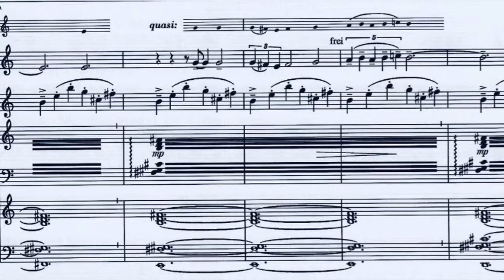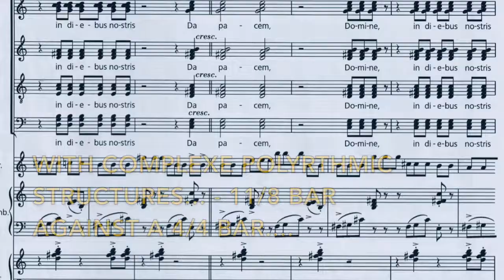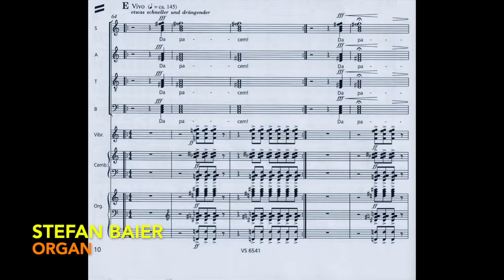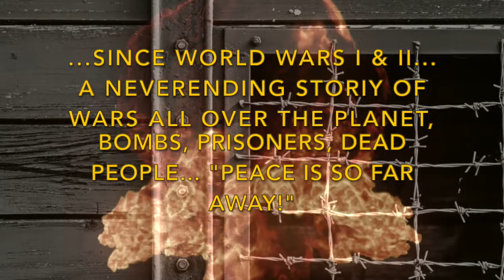Enjott Schneider DA PACEM. Verleih uns Frieden gnädiglich, für Chor und InstrumenteTRAILER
Enjott Schneider DA PACEM. Verleih uns Frieden gnädiglich,  für Chor, Oboe, Vibraphon, Cembalo und Orgel TRAILER

Verlegt im Strube Musikverlag München
CD „Totentanz“ beim Label Ambiente Audio
Text: Lateinisch

Interpreten:
Neuer Kammerchor der Musikhochschule Regensburg, Stefan Baier (Orgel), Leitung: Kunibert Schäfer

Das Werk ist der Bäuerin Anna Wimschneider gewidmet, die in ihrem Bestseller „Herbstmilch“ das harte Leben im II. Weltkrieg zeichnete. Aus meiner Filmmusik zum gleichnamigen Kinofilm von Joseph Vilsmaier stammt ein „Traummotiv“, das im DA PACEM am Anfang und am Schluss erklingt. Das Werk ist für Laienchor gedacht, erfordert jedoch eine gewisse Mühe des Probens, denn das Rufen nach Friede steigert sich bis zum 22stimmigen Cluster, das Ganze über einer polyrhythmischen Struktur von gleichzeitigem 11/8-Takt zu einem 4/4-Takt.